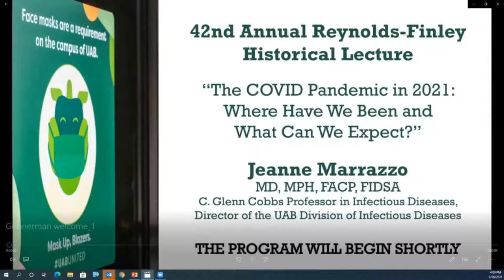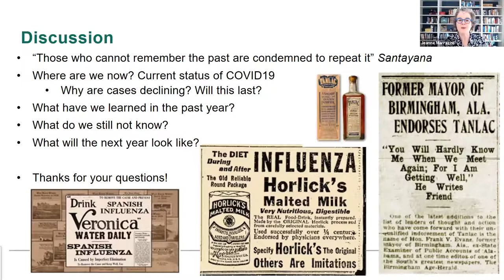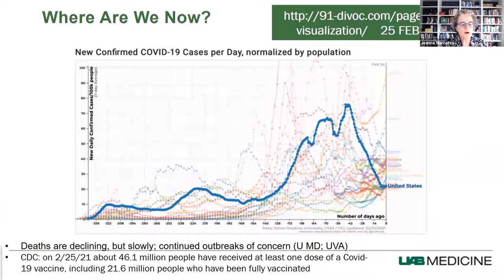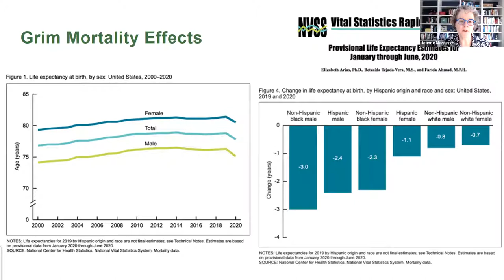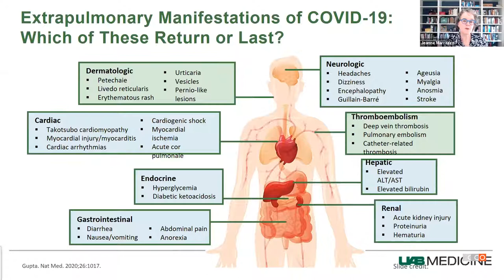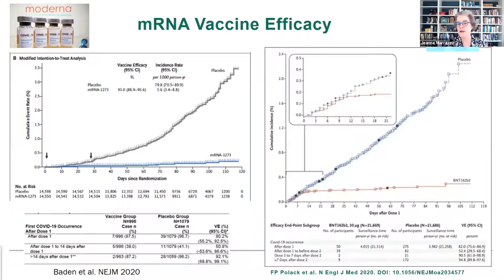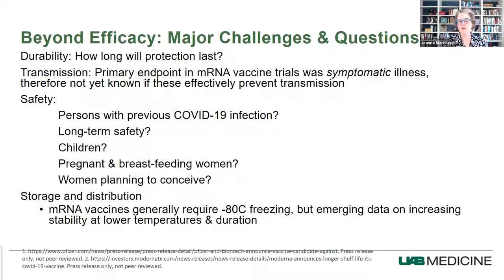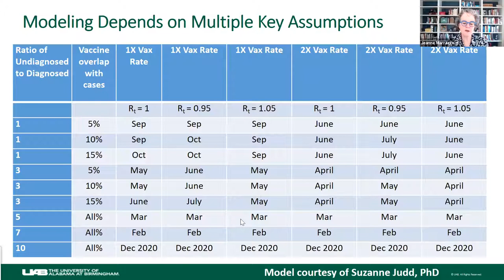The COVID Pandemic in 2021: Where Have We Been and What Can We Expect?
The 42nd Annual Reynolds-Finley Historical Lecture, titled "The COVID Pandemic in 2021: Where Have We Been and What Can We Expect?", was presented by Jeanne Marrazzo, MD, MPH, FACP, FIDSA, C. Glenn Cobbs Professor in Infectious Diseases, Director of the UAB Division of Infectious Diseases. For more information on the Reynolds-Finley Historical Lecture Series, visit our lecture

This event was co-hosted by the University of Alabama Medical Alumni Association; Selwyn M. Vickers, MD, FACS, Senior Vice President and Dean of the UAB School of Medicine; and Historical Collections, UAB Libraries.